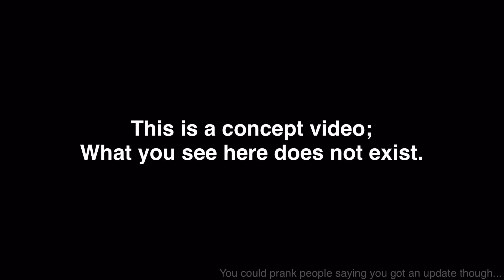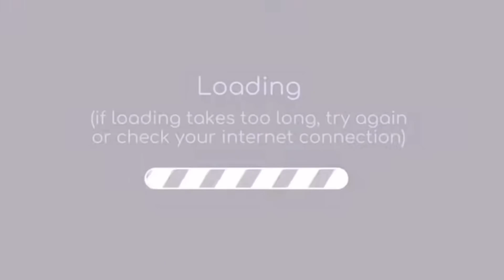⭐️ Gacha Club Designer Edition!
What if Gacha Club was for editors and designers?...

👤 CREDITS

Blue Blemish
Video Editor

Senpai Wolfie
GUI Editing
N/A

heriyusuf
Gem Graphic, Coin Graphic, Gold Award Graphic, Heart Graphic,

babysofja
Main Game Assets, Locked Graphic, Icon Graphics

saranai
Settings Assets

LoudEyes
Profile Assets

Pzuh
Game GUI Assets

📎 LINKS

We reply to all messages on Instagram and would be happy to chat!

🎵 MUSIC